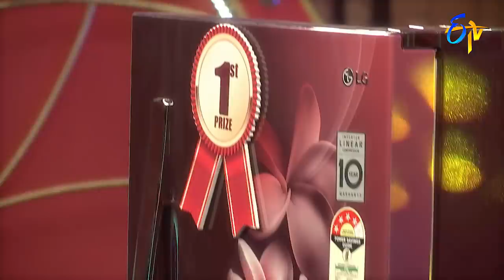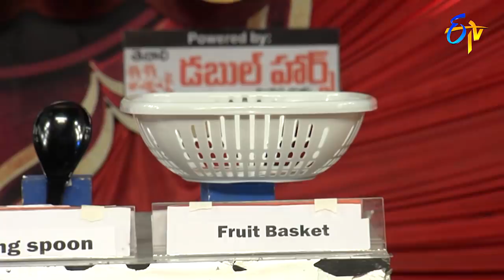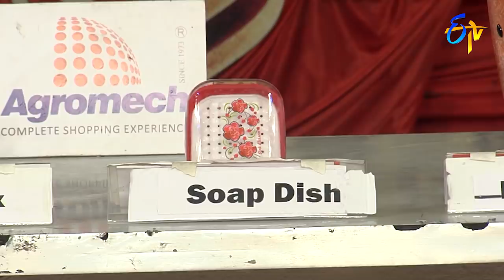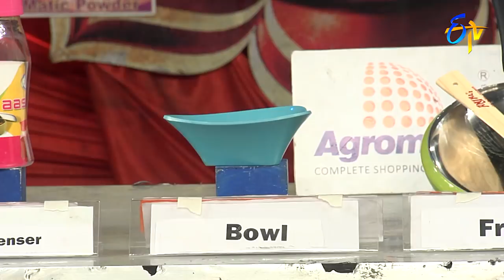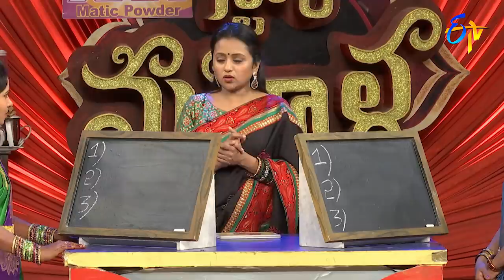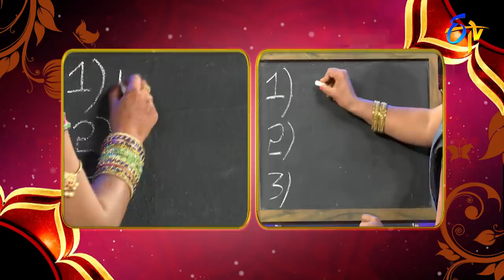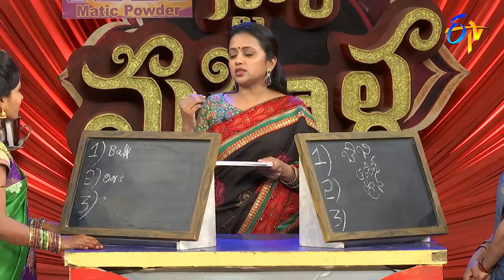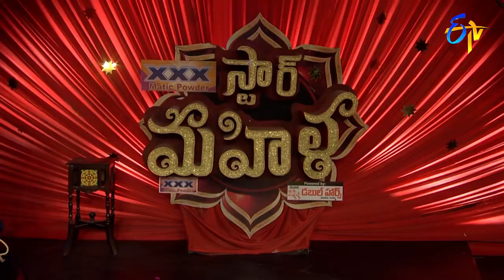Star Mahila | 7th August 2018 | Full Episode | ETV Telugu